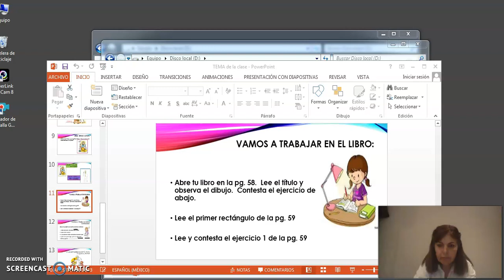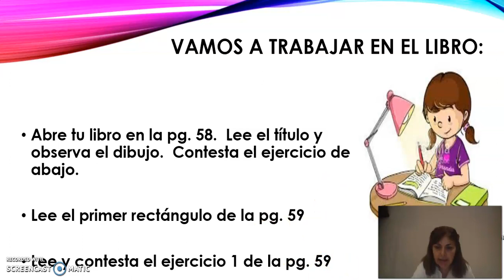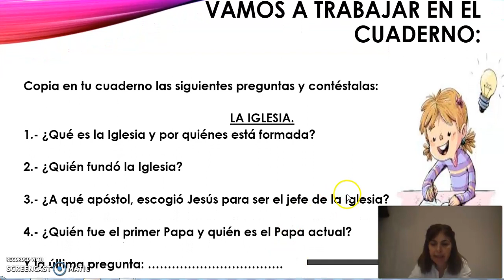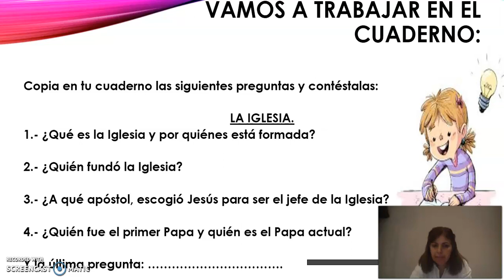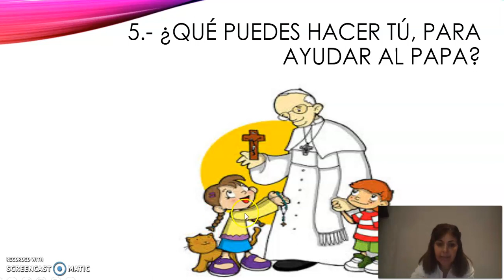Video Formación Clase 20 Abril Segunda Parte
Ve el video y realiza las actividades que se te pida.